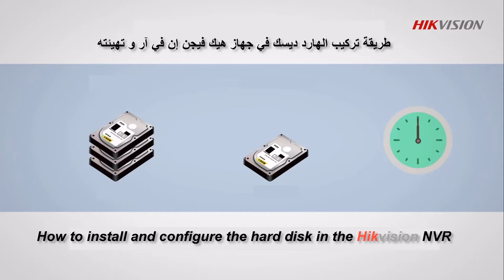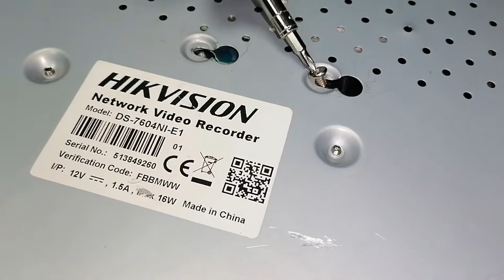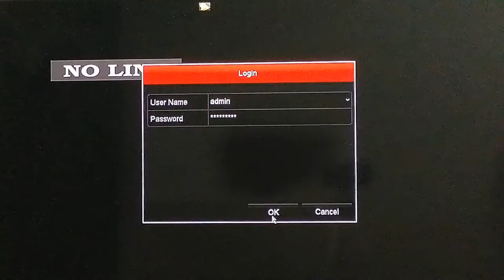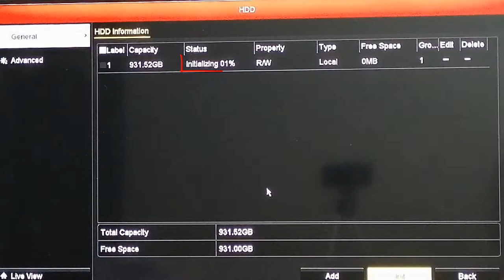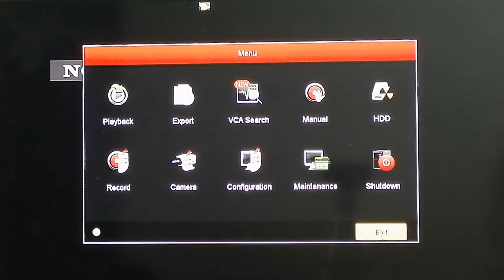How to install and configure the hard disk in a Hikvision NVR device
* In this video, we will learn how to install the hard disk in a Hikvision NVR device, then how to configure the hard disk so that surveillance cameras can record videos on it.